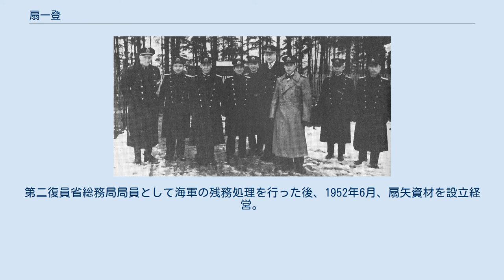扇一登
扇 一登（おうぎ かずと、1901年（明治34年）5月24日 - 2004年（平成16年）1月11日）は、日本の海軍軍人。
海兵51期、海大32期。
広島県旧世羅郡三川村出身。
 農家の三男として生まれる。
高等小学校を出た成績優秀な次兄の影響により、優等で小学校を卒業したが、父親が重傷を負い、家族を手伝うため中学入学を一度は断念。
だが、兄の勧めで旧制修道中学校（現修道中学校・修道高等学校）2年に2番の成績で補欠入試に合格した。
 修道中学校4年生の時、友人からの勧めで海軍兵学校を受験し、300人中6番の成績で合格。
その年修道中学校から海軍兵学校に5名合格し、また扇の入学順位も良かったため地元の新聞に大きく報じられた。
1920年8月26日、第51期生として海軍兵学校入校。
兵学校卒業時の順位は36番。
卒業後は「扶桑」、第一遣外艦隊警備駆逐艦「薄」に乗組んだ。
そこで蒲田静三中佐より語学力を買われ、相手方との交渉役となる。
そこでの彼の年に不相応な冷静かつ紳士的な態度が評判となり、中尉昇進後の1926年、高松宮乗艦予定の「八雲」乗組員に選抜されたが、赤痢にかかり退艦。
1928年、御大礼特別観艦式御召艦「榛名」の二次士官室長に起用される。
 連合艦隊参謀当時の扇。
 大尉となった同年12月、海軍大学校高等科学生の航海科に合格。
1年後、首席として恩賜の銀時計を拝受し卒業。
1931年5月、第二艦隊参謀副官として「妙高」、後に「鳥海」に転乗した。
1932年海軍大学校に入校（海大32期）し、1934年7月卒業。
「出雲」、「磐手」の航海長を経て、連合艦隊参謀兼副官・第一艦隊副官となり旗艦「山城」に乗艦、参謀職として戦務及び教育を担当する。
1935年海軍少佐に昇進し、「長門」に転乗。
二・二六事件の際は、連合艦隊教育参謀として電文「連合艦隊に訓示」を起草。
1936年末、軍令部一部長直属乙部員となり、以後、対南洋方策研究委員会委員、内閣情報部情報官、参謀本部部員などを兼務、海軍の謀略対策の基本となる「謀略綱要」を作成。
 日中戦争勃発後の1938年1月14日、いわゆる「国民政府を相手とせず」の近衛声明が閣議決定された。
既に日本政府は蒋介石の対応に業を煮やしており、海軍でも軍令部次長古賀峯一中将、軍令部第一部甲部員横井忠雄大佐、支那担当軍務局員藤井茂中佐ら少数をのぞいて交渉打ち切りの線に傾いていた。
藤井からこれを知った扇は、戦争の長期化と連合国との関係悪化を危惧し、以下のメモを作成した。
 1．蒋介石を相手とせざれば一体誰と事変解決を交渉するのか 2．国民政府に与える影響はあたかも無条件降伏の押し付けと同じ結果となる 3．国民政府を否認し、地方政権を濫立する事が果たして得策か 4．国民政府を否認すれば暴支膺懲の焦点をぼやかし、士気にも影響する 大本営政府連絡会議に臨む伏見宮博恭王に横井忠雄大佐を通じて手渡されたが、決定が覆される事は遂に無かった。
 1939年1月、第五艦隊参謀となり、以降約半年間、沿岸封鎖を主務とした海南島攻略作戦などに従事。
同年7月、上海在勤海軍武官府付・須賀彦次郎少将補佐として、海南島をめぐる汪兆銘政権との交渉に関与し、翌年4月、南京国民政府発足に伴い、初代特命全権大使・阿部信行大将の随員となった。
 海軍中佐昇進後の1941年、二年ぶりに海軍省に戻った扇は、大臣官房調査課課員となり、高木惣吉課長のもとで総合研究会の幹事を務めた。
 ドイツ・シュレジアにて海軍演習場を視察する一行。
一番右が扇。
 1943年10月、伊29潜水艦による渡独を命じられ、12月16日、艦長の木梨鷹一中佐以下122名とともにシンガポールを出発。
87日間にわたる幾多の苦難を乗り越え、翌年3月10日、南仏のロリアンに到着した。
そこで二日間長旅の疲れを癒した後、ドイツ海軍の好意でパリ、ベルサイユの観光に招待された。
だが戦局の悪化に伴う停滞感の漂う街並みからはとても感興が得られるものではなく、その上慣れない環境と食事で体を壊してしまった。
 15日早朝、軍用列車でフランスを発ち、ドイツへと向かった。
午前7時、ベルリンのアンハルターバンホフ駅に到着。
ブランデンブルガートア隣接のホテル・アドロンに宿を構え、駐独大使館付海軍武官...